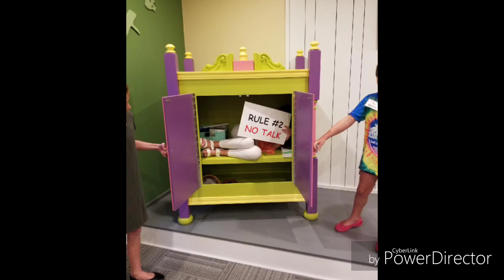August 4, 2018